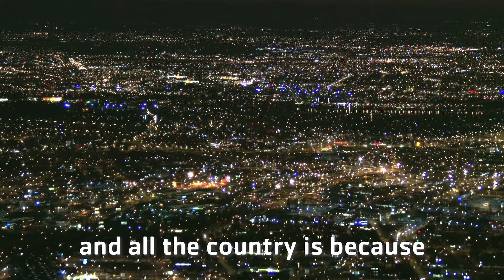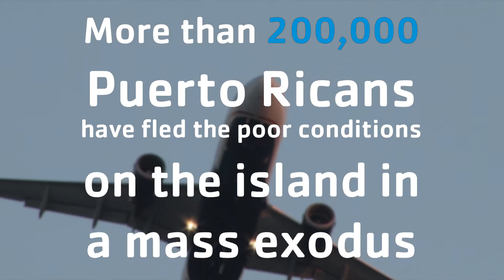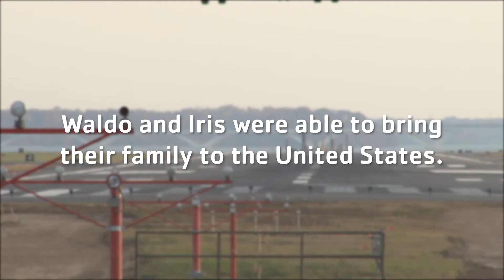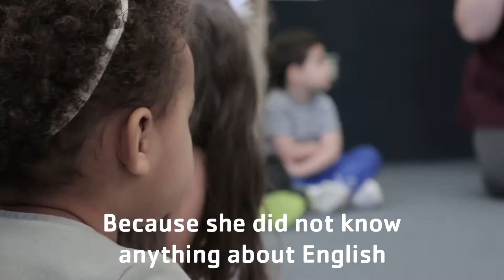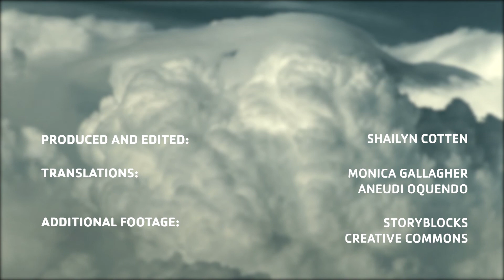After Maria: How the YMCA Helped a Local Puerto Rican Family Get Back on Their Feet